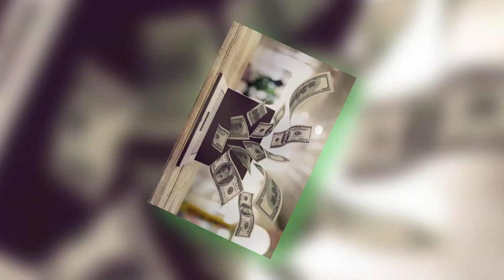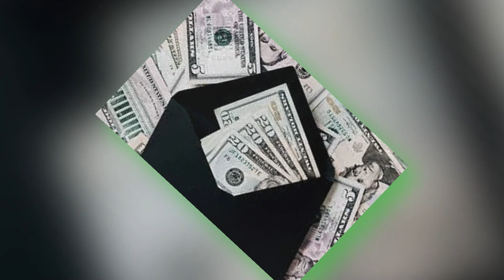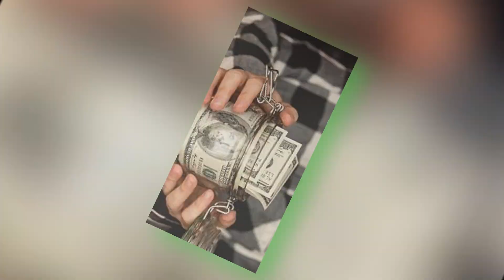You can’t spend it when you’re gone, but delaying Social Security payments makes sense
In this video, we explore why delaying your Social Security payments could be a smart financial move, even though you can't take it with you when you're gone. By waiting to claim your benefits, you can increase your monthly payments significantly. We'll explain the advantages of holding off, how it impacts your long-term financial health, and when it might make sense to delay. Tune in to learn how this strategy can help you maximize your retirement benefits.